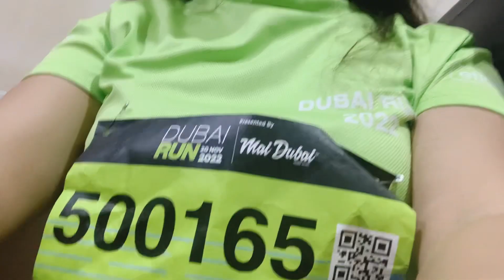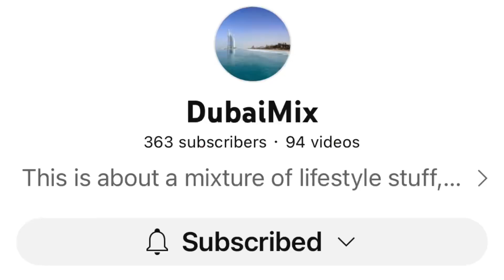FUN RUN l DUBAI RUN 2022 l❤️🇦🇪DEBBIE OTAGAN NESTAL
FUBAI RUN presented by Mai Dubai and has become  the largest fun run in the world and more than 193,000 runners joined on Nov. 20, 2022.

*THANKS FOR ESTCHING*

   Debbie